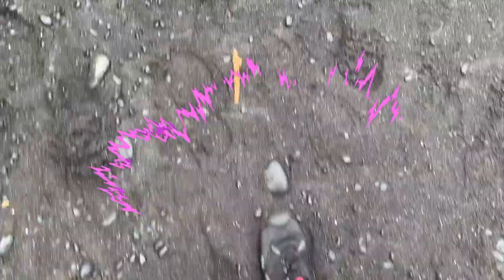Black Sand Beach In Maui - Waianapanapa - The Amateur YouTuber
What do you get when lava crashes into sand? A spectacular quarter-mile stretch of land, known as The Black Sand Beach.

But legend has it, this beach has a dark past…

Long ago, in Hana, a Hawain Princes named Popoalaea was forced to marry an older chief named Kakea. The chief was a very jealous and suspicious of his young bride and he would beat her often.

Finally, the princess had enough and fled hiding in the lava caves. The king eventually found and killed her turning the water bloody red. To this day during the spring, the water turns red.

Now you can believe that legend OR if you look under the water you will find shrimp feeding on algae that turn the water red. The choice is yours.

Other things to know:

1. It gets crowded here. I won’t say get here earlier, bc well ppl show up all day here. Even in the rain as you can see.

2. If you are on Instagram, this one-stop is the place to up your game. It has the lava cave, blowhole, panoramic views and of course the black sand.

3. Don’t let the rain discourage you - it’s tropical, it comes and goes. In our case, it drove so many people away and cleared up the beach for us.  With that said, do remember to bring your waterproof phone case to take full advantage of this place.

And remember Maui is beautiful rain or shine.

What do you guys think, have you been here? Until next time.

-Yareli + Kirk

Some of the links mentioned in the description and/or video are affiliate links, meaning, at no additional cost to you, we will earn a commission if you click through and make a purchase.

CAMERA GEAR LIST:

A. GOPRO GEAR:

$399 - GoPro Hero 7 Black Action Camera Battery + Sandisk 32GB MicroSDHC U3 and Polaroid 8GB Memory Card

$49 - GoPro Dual Battery Charger + Battery for HERO7/HERO6 Black/HERO5 Black (GoPro Official Accessory)

$24 - BOYISEN Accessory Kit for Gopro Hero 7(Only Black)/HD(2018)/6/5 with Housing Case and Filter Kit Including Waterproof housing case, Filter, Screen Protector, Lens Cap, Anti-Fog Inserts, Carrying Case

B. CANON GEAR:

$639 - Canon EOS Rebel T7i DSLR Camera 18-55mm Lens + Carrying Case

$41 - BAALAND Camera Tripod, 70 inch Folding Lightweight Aluminum Tripod with Carry Bag for Canon Nikon DSLR SLR

$8.99 - Altura Photo Professional Cleaning Kit for DSLR Cameras and Sensitive Electronics Bundle with Refillable Spray Bottle

$28 - SanDisk 128GB SDXC SD Ultra Memory Card 80mb Bundle Works with Canon EOS Rebel T7, Rebel T6, 77D Digital Camera Class 10 (SDSDUNC-128G-GN6IN) Plus (1) Everything But Stromboli (TM) Combo Card Reader

$17.99 - PoP voice Premium 16 Feet Dual-head Lavalier Microphone, Professional Lapel Clip-on Omnidirectional Condenser Mic for Apple iPhone, Android, PC, Recording Youtube, Interview, Video Conference, Podcast

DEADCAT CANON G7X MARK 2 AUDIO FIX LINK:

$11.72 - Rycote Micro Windjammers, with 30 Cuthole-Stickies, 6 Re-usable Fur Covers -